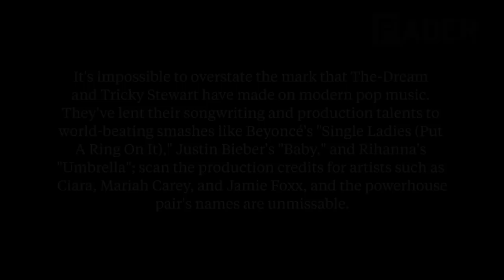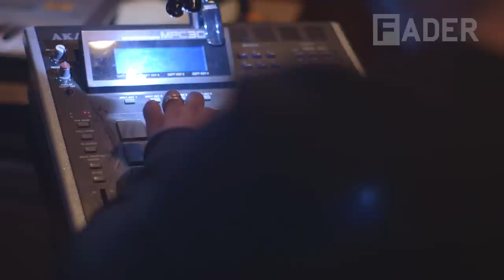The-Dream & Tricky Stewart : True Pairing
The-Dream and songwriter/producer Tricky Stewart give The Fader an inside look into their winning partnership.

Director: Rob Semmer
Editor: Christopher Jones
Director of Photography: Scott Perry
Executive Producer: Joseph Patel
Production Company: The FADER